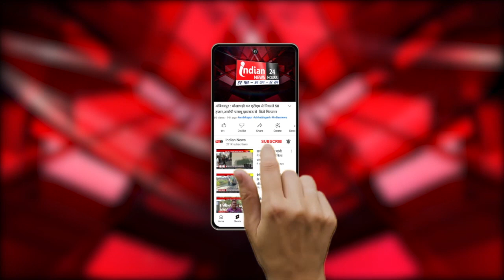Durg कलेक्टर ने जिला अस्पताल का किया औचक निरीक्षण, कर्मचारियों को व्यवस्था सुधारने दिए निर्देश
Our Links